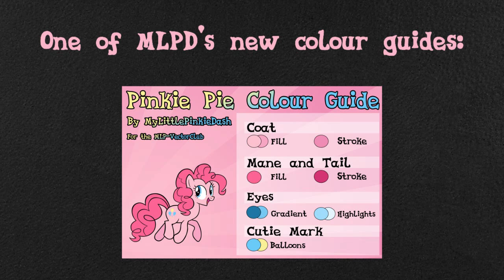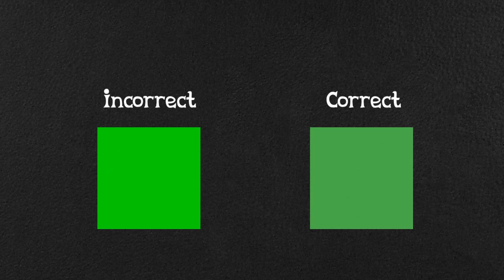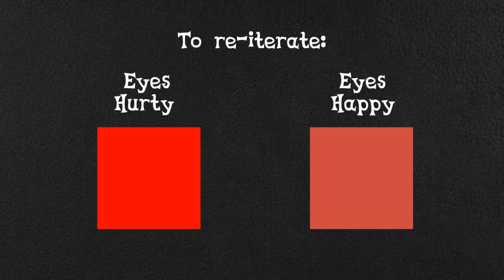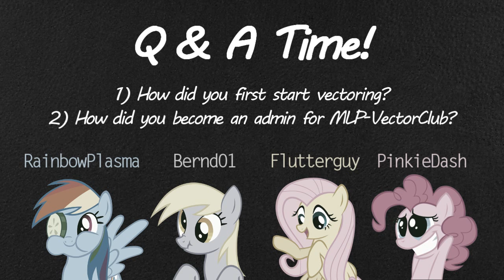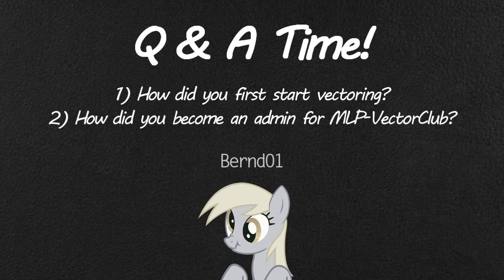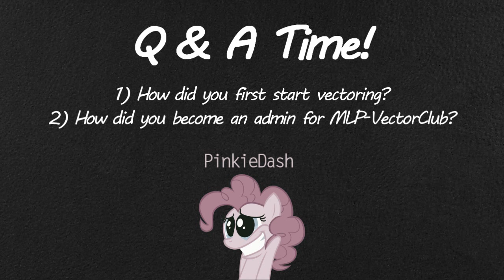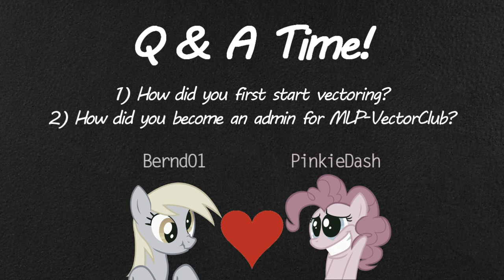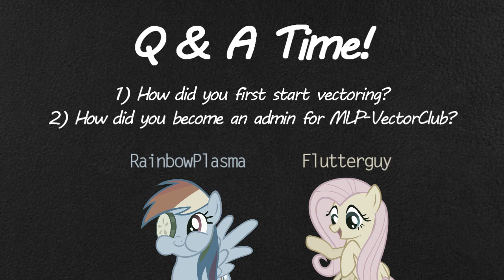Vector Club Weekly - Episode 1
Leave a vector for us to critique, and send us some questions on the journal listed above!

Q1: How did you first start vectoring?
Q2: How did you become an admin for MLP-VectorClub?

Wan't to learn how to make pony vectors?